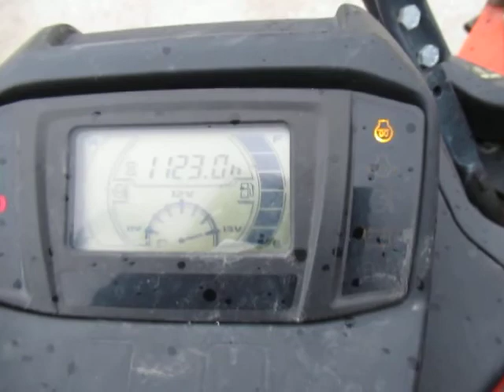GovDeals: Kubota ZD 211R Zero Turn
Kubota ZD 211R Zero Turn sold by Middlesex Centre Municipality, ON on GovDeals.com